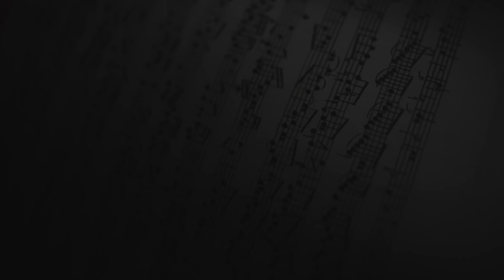BIBER PASSACAGLIA in G minor - Andrea Marmolejo Ortiz, Violinist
Heinrich Ignaz Franz von Biber (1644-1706)
Passacaglia for solo violin (1676) from Mystery Sonatas

Andrea Marmolejo Ortiz, baroque violin

Recorded on 12 November 2016 at Church Santuario Madonna delle Laste, Trento, Italy
Audio Recording: Marco Ober
Video shot at Castelcampo, Fiavé, TN Italy

Wardrobe styling: Simonetta Giorgetti - Nove Alfieri -
Makeup: Linda Maculan

Thanks to my lovely friends Gianluca, Irene, Barbara and Stefano for this wonderful gift. Each of you put in this video a little bit of your soul.